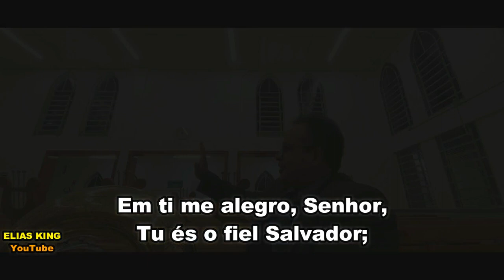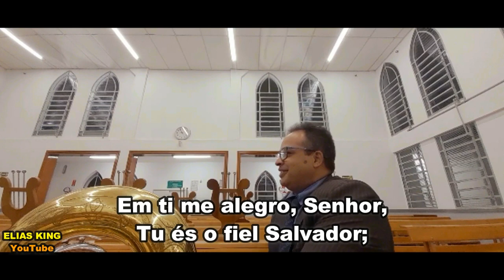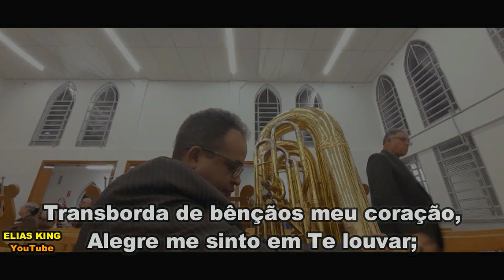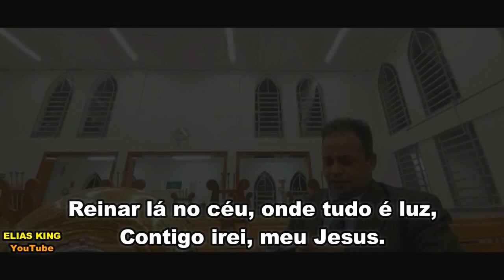HINO 202 CCB HINÁRIO 5, EM TI ME ALEGRO, SENHOR, CULTO IVOTURUCAIA, TUBA KING.